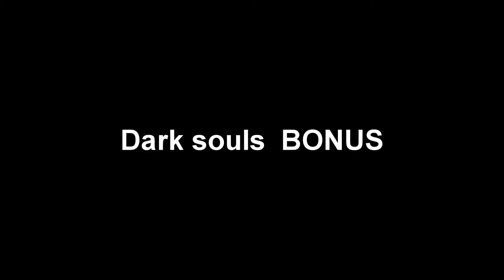Dark souls FR BONUS fuir ou ne pas fuir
Ne jamais m'écouter quand je dis "Ah mais y a rien !"